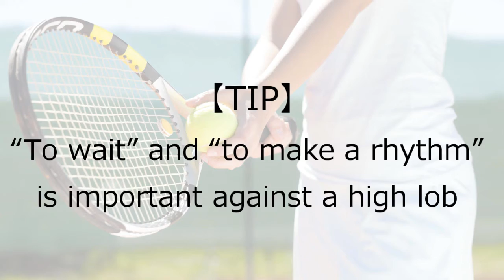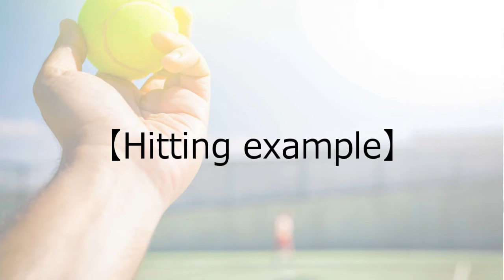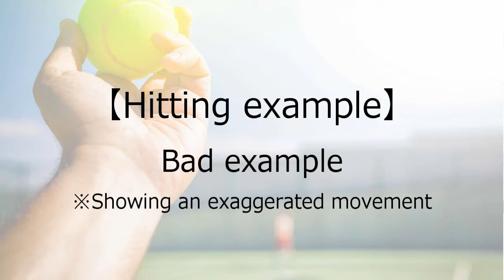【Smash】 How to smash a high lob smartly [answers]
This video clip is for the players who are struggling to make a good smash.

This is the series part 4, explaining how to approach a high lob for the players who are able to manage a normal height of lob but still struggling for a high lob.

If you like this video, please press 'I like this'!

tennis
smash
high lob
timing
late
racket
answers
how to
nishikori kei
Strike a powerful ball
weak physique
efficient swing